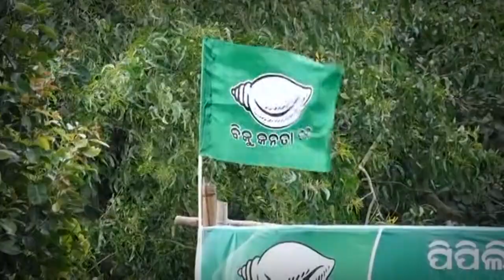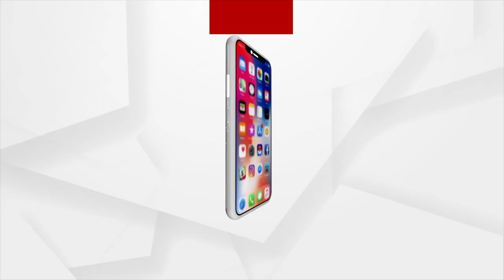ପିପିଲି ନିର୍ବାଚନ ମଣ୍ଡଳୀର ଦୁର୍ଗା ଦାସ ପୁରରେ ଅର୍ଗସ ଟିମ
ପିପିଲିରେ ବାଜିଲା ଉପନିର୍ବାଚନର ବିଗୁଲ । ରାସ୍ତାକୁ ଓଲହାଇଲେ ତିନି ରାଜନୈତିକ ଦଳ । ପ୍ରଚାର ପ୍ରସାର ବି ଆରମ୍ଭ । ଆଉ ଏହି ଭିତରେ ସବୁ ଦିନ ଭଳି ଆଜି ଆମ ଟିମ ପିପିଲି ନିର୍ବାଚନ ମଣ୍ଡଳୀର ଦୁର୍ଗା ଦାସ ପୁର ପଞ୍ଚାୟତରେ ପହଂଚିଛି ଆଉ ଦେଖିବାକୁ ପାଇଛି ଏଭଳି କିଛି ଚିତ୍ର ।